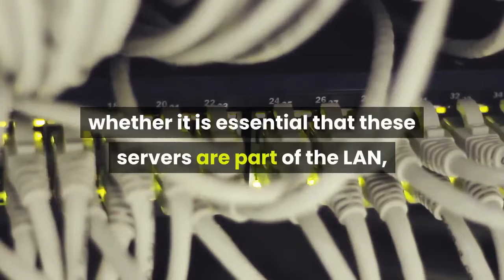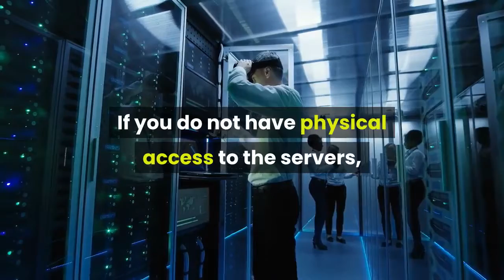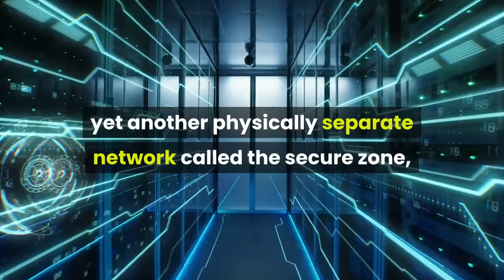Web servers and Firewall zones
How servers works in connection with firewall zones.